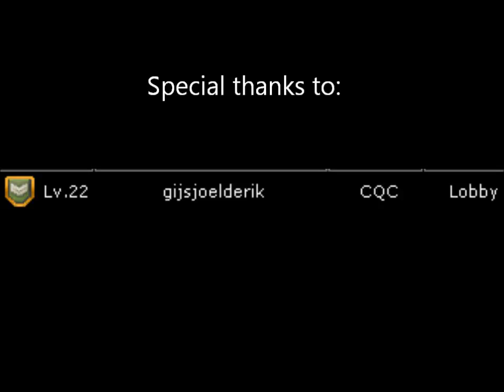Warrock Red PSG